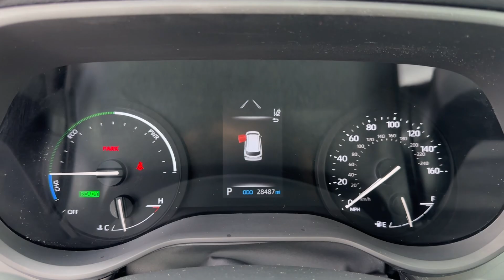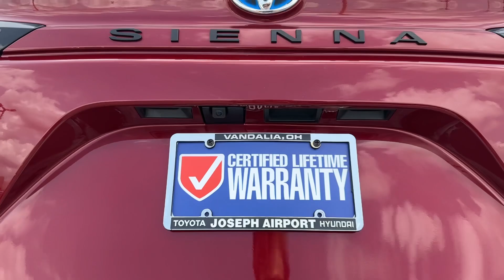2022 Toyota Sienna XLE Dayton, Vandalia, Middletown, Englewood, Beavercreek OH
Pre-Owned 2022 Toyota Sienna XLE available at Joseph Airport Toyota located in 1180 W National Rd, Vandalia, OH, 45377.

Servicing the Dayton, Vandalia, Middletown, Englewood, Beavercreek area.

Go home happy with the  2022  Toyota Sienna.  Take a closer look at this refined and luxurious Sienna. This standard-setting minivan brings comfort, connectivity, and versatility to every family outing. Its smart technology, bold design, and smooth, powerful ride give you the confidence you need to navigate your busy life.  These are just some of the great options this vehicle comes with: Apple Carplay®/Android Auto®, Navigation System, Moonroof, Keyless Entry, Power Passenger Seat, Heated Mirrors, Satellite Radio, Back-Up Camera, Lane Keeping Assist, Power Liftgate. Feel the confidence that comes from knowing your most precious cargo is in the best hands. Visit us for a test drive in this outstanding Sienna. We promise to take excellent care of you.